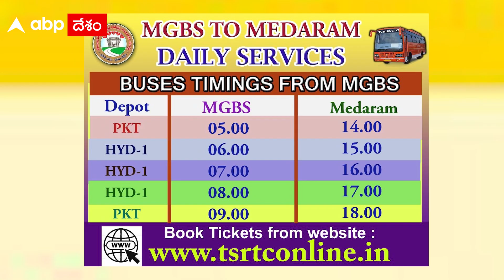TSRTC Special Offer| మేడారం జాతర సందర్భంగా TSRTC బంపర్ ఆఫర్|Medaram| ABP Desam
Medaram జాతర సందర్భంగా TSRTC bumper offer ప్రకటిచింది. మేడారం జాతర సందర్భంగా వరంగల్, కాజీపేట, హన్మకొండ వాసుల కోసం TSRTC కేవలం ₹50 కు ట్రావెల్ యాజ్ యు లైక్ టికెట్ ను అందుబాటులోకి తెచ్చింది. అదేవిధంగా మేడారం సమ్మక్క సారలమ్మ జాతరకు టీఎస్‌ ఆర్టీసీ 3845 స్పెషల్ బస్సుల్ని ఏర్పాటు చేసింది. ఇక మేడారం భక్తుల్ని జంపన్న వాగుకు తరలించేందుకు మినీ బస్సుల సౌకర్యాన్ని కూడా కల్పించారు అధికారులు.